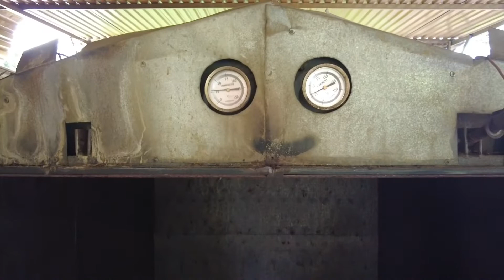Mô hình trồng Nấm Bào Ngư - cùng nông dân gia tăng thu nhập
Một mô hình kinh doanh của bạn Lê Hồng Đạt tại Thành phố Đồng Xoài - Tỉnh Bình Phước đã giúp nhiều người dân có thêm thu nhập bằng việc chuyển nhượng và hợp tác cùng người nông dân để xây dựng trại trồng nấm Bào ngư xám. Tạo ra nhiều việc làm và gia tăng thu nhập cho người dân. Đồng thời cũng đảm bảo được sự ổn định về tài chính của họ khi trực tiếp hướng dẫn kỹ thuật và bao tiêu sản phẩm đầu ra.

trainambaongu Mời bạn đăng ký tham gia buổi chia sẻ miễn phí của tôi hàng tháng tại đây